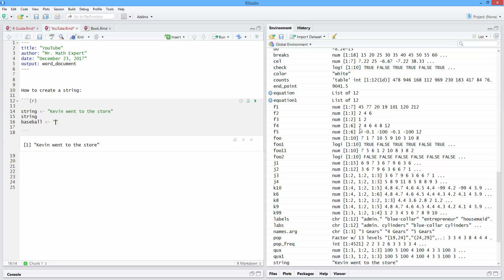How to Create a String in R. [HD]